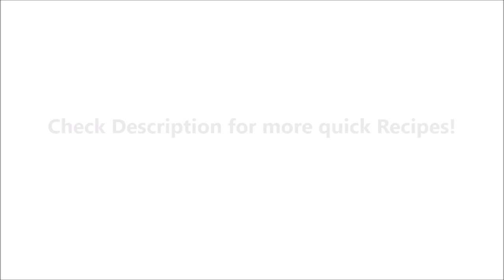Breakfast Barley with Banana & Sunflower Seeds | Quick & Healthy Recipe | Lose Weight By Eating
Transform your Body From Fat to Fit and Skinny to Muscular

Breakfast Barley with Banana & Sunflower Seeds | Quick Recipe | Lose Weight By Eating | Healthy Recipe